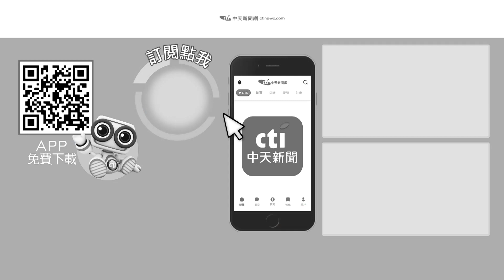【每日即時】｜點新聞 屏東高爾夫球具廠大爆炸 今晨2樓鋼樑下尋獲1男"目前遺體移出"! 還有1人找不到